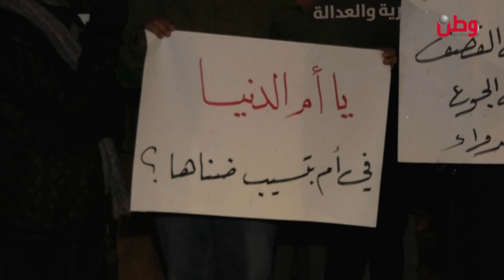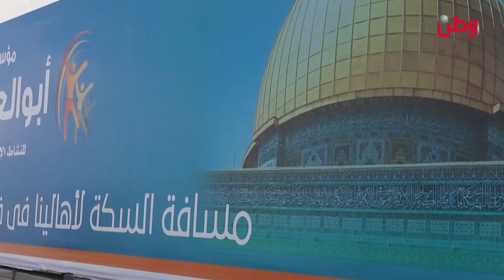خلال اعتصام في رام الله.. فنانون وأكاديميون يوجهون عبر وطن رسائل لمصر لفتح معبر رفح